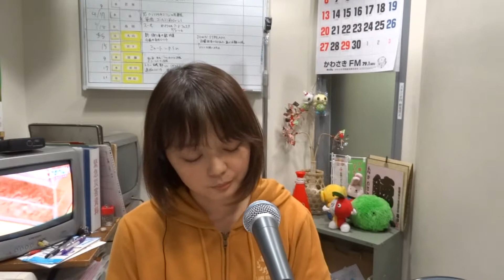第９４回『堀川ひとみのうたの国から』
毎週金曜日１８：３０～生放送！
番組名「Dream Kingdom」かわさきＦＭ(79.1MHz)

音楽の楽しみを地元川崎から発信し｢音楽のまち｣を応援する、音楽番組。
川崎で活動するアーティストを中心に、いろいろな角度で音楽をお伝えします。